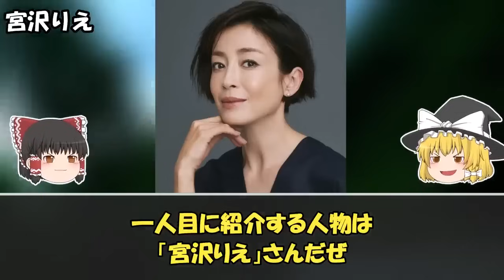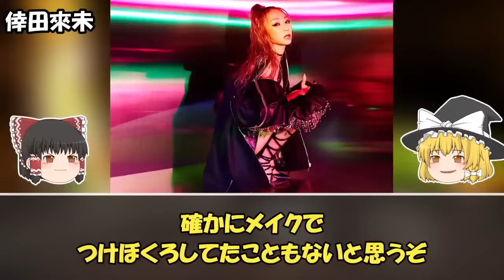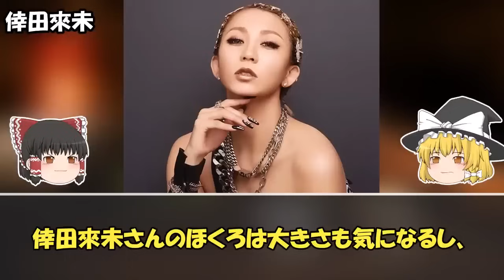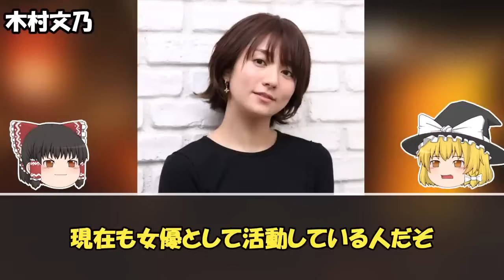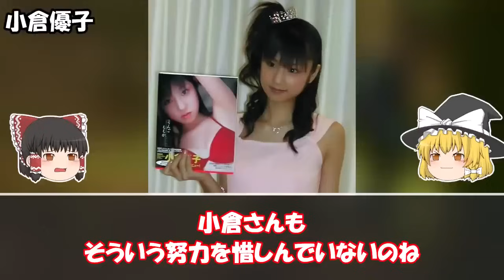【ゆっくり解説】一体何が…？恐ろしすぎる変化でほくろまで消えた噂の芸能人